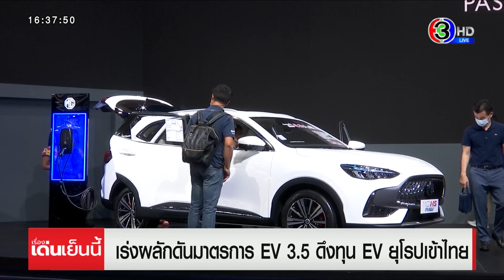เล็งเปิดนำเข้า 'น้ำมันสำเร็จรูปเสรี' กดราคาในประเทศให้ถูกลง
หลังได้ตัวนายกรัฐมนตรี วันนี้สปอตไลต์ ส่องไปที่ ครม. เศรษฐกิจ ซึ่งวันนี้ค่อนข้างชัดเจนแล้วว่าพรรครวมไทยสร้างชาติ จะนั่งเก้าอี้รัฐมนตรีว่าการกระทรวงพลังงาน และวันนี้ได้เผยแนวทางการลดราคาน้ำมันออกมาแล้ว

นายสุพัฒนพงษ์ พันธุ์มีเชาว์ รองนายกรัฐมนตรีและรัฐมนตรีว่าการกระทรวงพลังงานคนปัจจุบัน บอกว่า เรื่องน้ำมันแพง ยังมีช่องลดราคาได้ โดยให้นักข่าวไปดูนโยบายของพรรครวมไทยสร้างชาติ ที่ได้หาเสียงไว้

ซึ่งเมื่อไปค้นดู พบว่า พรรครวมไทยสร้างชาติ มีแนวคิดว่า จะให้มีการนำเข้าน้ำมันสำเร็จรูปแบบเสรีได้ ซึ่งจะทำให้ราคาน้ำมันในประเทศถูกลงได้ ส่วนค่าไฟ จะมีการกำหนดราคาให้กับผู้มีรายได้น้อย หรือ เกษตรกร ที่ใช้ไฟในการดำเนินชีวิต หรือ ทำมาหากิน เพื่อแบ่งเบาภาระ และช่วยลดต้นทุนให้ โดยมีการคำนวณมาแล้ว จะอยู่ที่ประมาณยูนิตละ 3.90 บาท ซึ่งพร้อมจะร่วมมือกับหน่วยงานต่างๆ ที่เกี่ยวข้อง ทำตามนโยบายที่ได้หาเสียงไว้

ขณะเดียวกันจะเร่งผลักดันมาตรการอีวี 3.5 ซึ่งกำหนดทั้งการให้ส่วนลดราคารถยนต์อีวี (EV) นำเข้า การกำหนดให้ค่ายรถตั้งโรงงานผลิตอีวี รวมถึงการให้สิทธิประโยชน์กระตุ้นลงทุนตั้งโรงงานผลิตแบตเตอรี่อีวี โดยมาตรการใหม่นี้จะครอบคลุมและเพิ่มเติมจากมาตรการอีวี 3.0 ในปัจจุบันที่เน้นการให้ส่วนลดอีวีนำเข้าและกำหนดให้ตั้งโรงงานผลิตอีวีเท่านั้น และจะหมดอายุสิ้นปีนี้ เพื่อให้มาตรการอีวี 3.5 เริ่มใช้วันที่ 1 มกราคม 67

โดยเบื้องต้น มาตรการอีวี 3.5 รัฐจะอุดหนุนผ่านส่วนลดรถยนต์อีวี นำเข้าประมาณ 1 แสนบาทต่อคัน และกำหนดให้ค่ายรถยนต์ต้องตั้งโรงงานผลิตอีวีในประเทศไทยประมาณ 2-3 เท่าจากจำนวนที่นำเข้า

ส่วนภาพรวมสิทธิประโยชน์จะน้อยกว่ามาตรการอีวี 3.0 เพื่อเป็นธรรมกับผู้ผลิตที่ร่วมมาตรการชุดก่อน แต่จะเน้นจูงใจค่ายรถที่ยังไม่ร่วมมาตรการอีวี 3.0 อาทิ ค่ายยุโรป ซึ่งคาดว่าจะได้รับความสนใจ เพราะปัจจุบันตลาดอีวีในประเทศเติบโตสูงมาก ล่าสุดเดือนกรกฎาคม มียอดจดทะเบียนใหม่ 6,904 คัน เพิ่มขึ้นถึง 373% ซึ่งเฉพาะปีนี้คาดว่ายอดอีวีจดทะเบียนป้ายแดง จะสูงถึง 60,000 คัน

อย่างไรก็ดี นายสุพัฒนพงษ์ ปัดที่จะตอบคำถามว่า จะได้นั่งเก้าอี้รัฐมนตรีว่าการกระทรวงพลังงานงานอีกสมัยหรือไม่ โดยระบุว่า "ตอนนี้ยังไม่มีใครมาเจรจา เขามีของเขาอยู่แล้ว ไม่ต้องกังวลแทนพรรคผม”

เรื่องเด่นเย็นนี้ วันที่ 24 สิงหาคม  2566